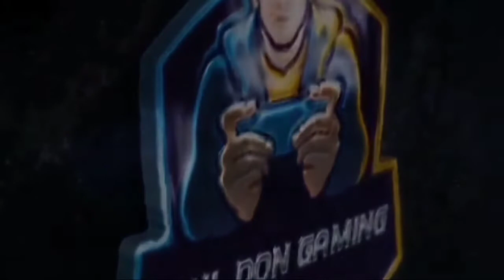ഇന്ന് ഞാൻ ഗോളടിച്ചു മരിക്കും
Device : Poco M2pro
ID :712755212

SOUL DON GAMING